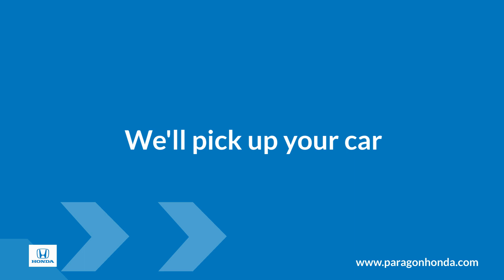Service From Home | Paragon Honda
Visit ParagonHonda.com for more information.